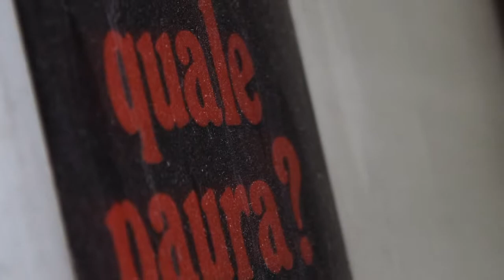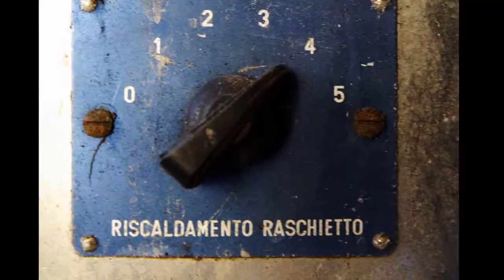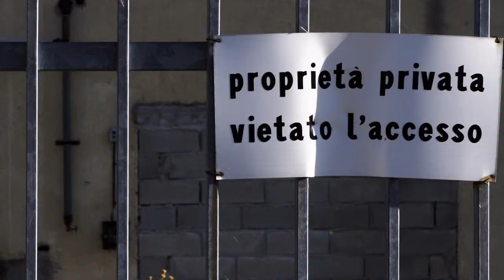dustyRusty ancona0811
serie di foto scattate presso un ex stabilimento industriale alle porte di Ancona

dustyRusty: luoghi abbandonati, occupati, sporchi, polverosi, pericolanti